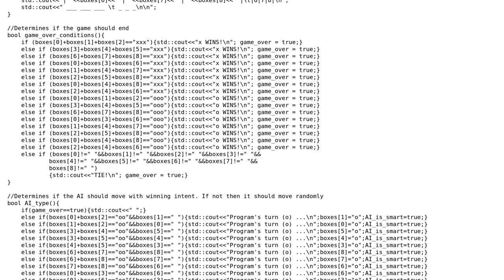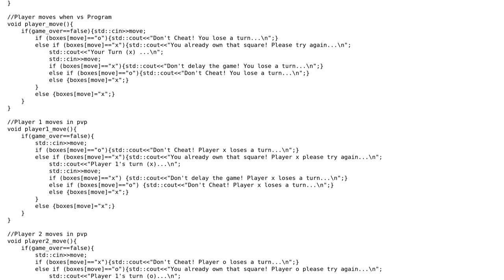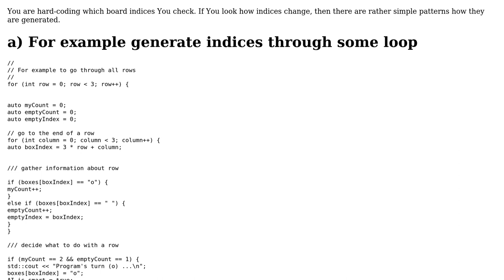Code Review: Tic-tac-toe Game Optimization (C++)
With thanks & praise to God, and with thanks to the many people who have made this project possible! | Content (except music & images) licensed under CC BY-SA | Music | Images & others | With thanks to user user712092 user Setris user oscark and the Stack Exchange Network Trademarks are property of their respective owners. You are responsible for your own actions.